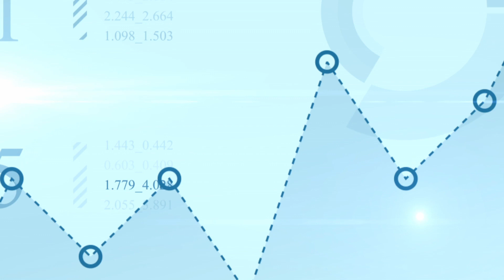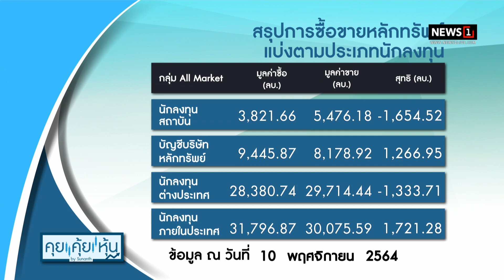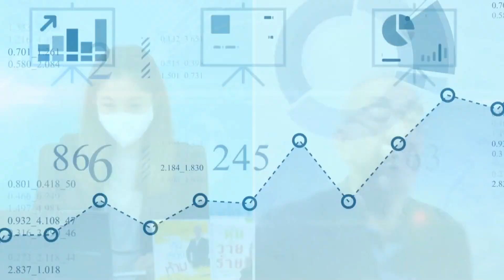ธปท.ตามนัดคงดอก0.5% ยึดดอกเบี้ยต่ำ ปลุกจีดีพี : คุยคุ้ยหุ้น 11/11/64 (ช่วงที่1)